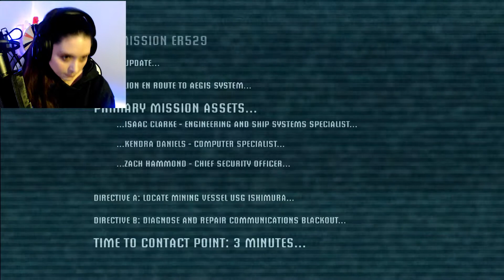WHAT IS THAT?! | Dead Space - Part 1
My Dead Space journey starts here and I "land" on the USG Ishimura. I don't think it was a good idea. and WHAT IS THAT?!

Watch the first episode in my series into the video game horror series Dead Space. Dead Space was made by Visceral Games (future EA studio) and was released in 2008 with rave reviews on sites like IGN as one of the best scary games. The USG Ishimura is boarded by Isaac Clarke to find a new type of monster, the "necromorph" and brought psychological torture to games. I've never played them before and to kick off my lets play series of different video games, I am starting with Dead Space 1, 2 & 3!